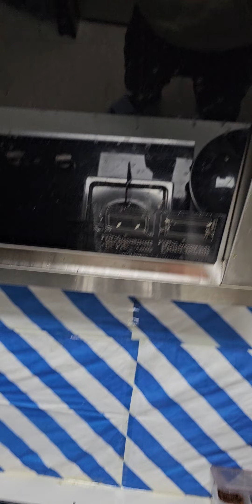how to cooking chinese noodles